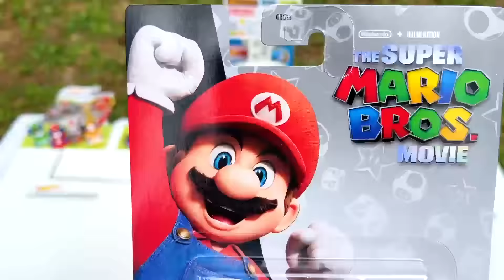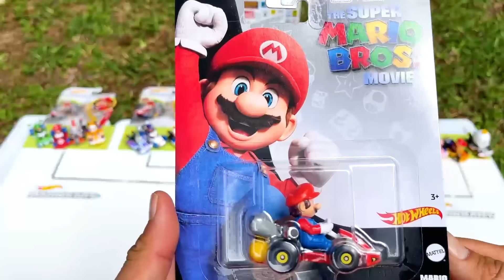SUPER MARIO BROS DIECAST CARRERAS🌈 SUPER CENDA ARCOÍRIS🌈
SUPER MARIO BROS DIECAST CARRERAS🌈 SUPER CENDA ARCOÍRIS🌈Estaremos revisando nuevos diecast incluyendo el nuevo modelo THE SUPER MARIO BROS MOVIE (La pelicula), para participar en un campeonato con dos pistas unidas de MARIO KART RAINBOW ROAD para crear la SUPER SENDA ARCOÍRIS
 con El canal de YouTube Carreras Diecast presenta contenido dirigido a las familias, coleccionistas, 13+ a quienes les gusta correr sus autos de diecast.